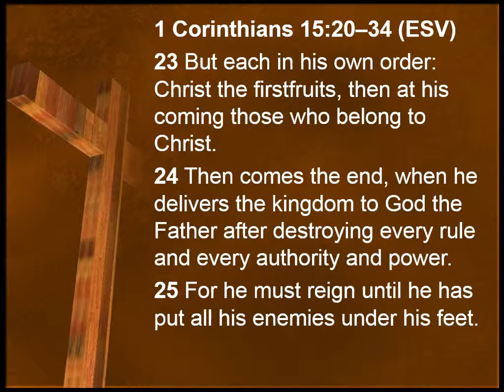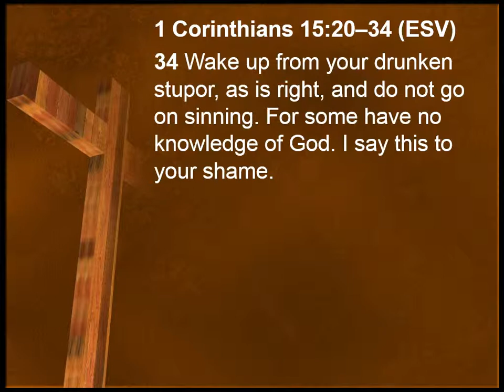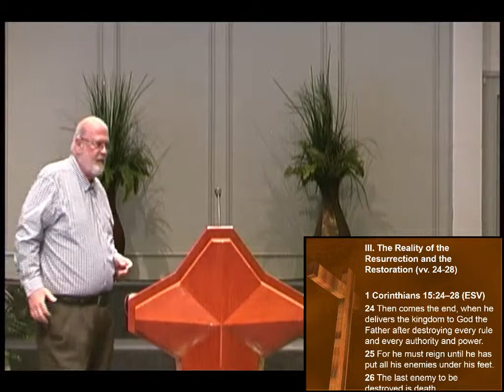Jesus Christ has Indeed Been Raised From the Dead, part 2